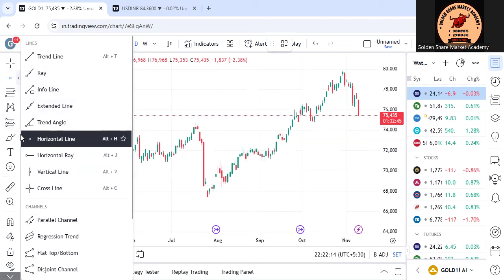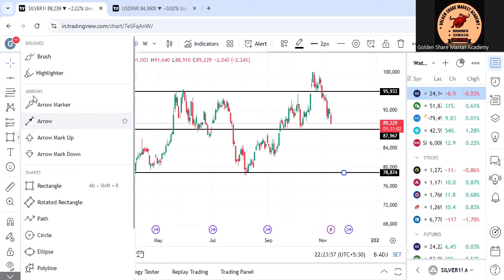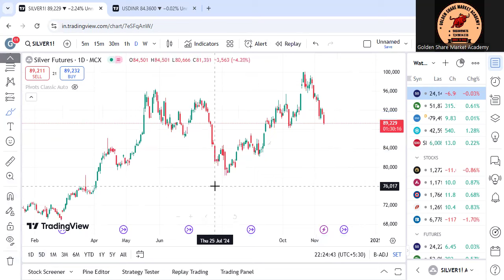Gold and Silver Price Analysis | Why Gold and Silver Price fall more than 5%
Nifty & Banknifty analysis by Anil Maurya